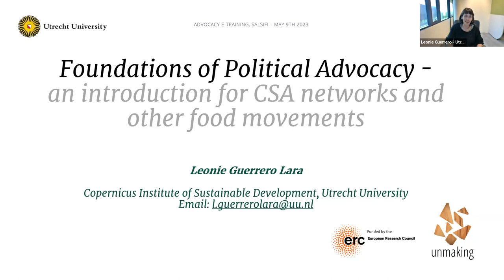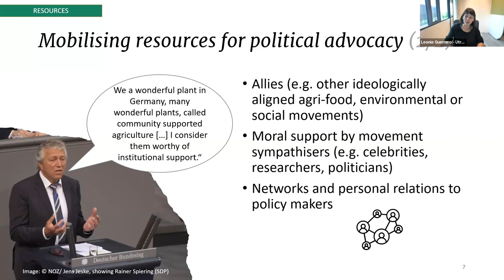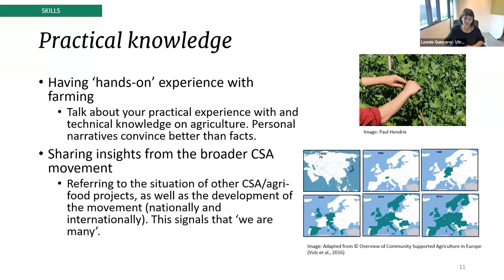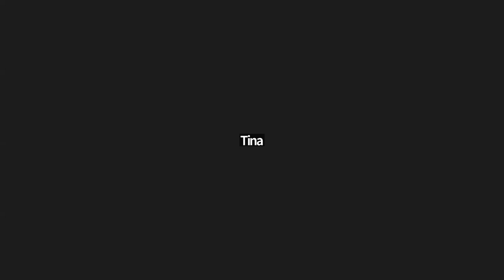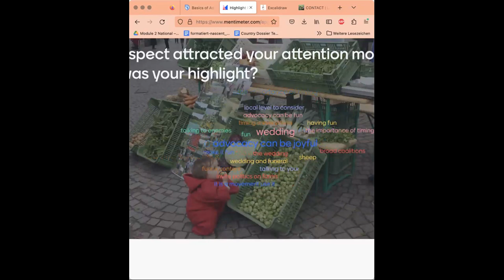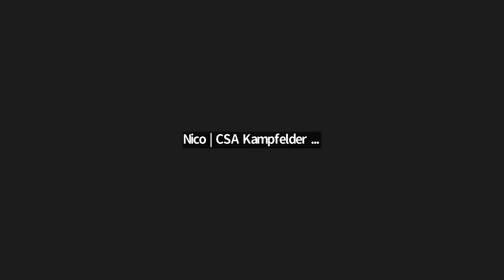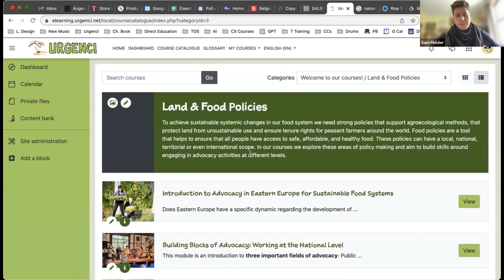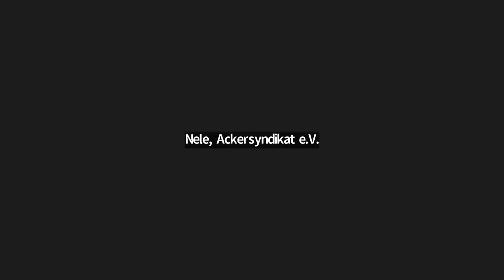National Level Advocacy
The webinar is an introduction to the three important fields of advocacy: Public Relations, Coalitions and Lobbying. It serves to expand the knowledge about advocacy for organisations in the sector of agroecology and short food supply chains. It promotes the reflection of one's own organisation with regard to capacities and possibilities of advocacy. It also includes exchanges with other European organisations. The webinar is directed to interested people of organisations, which are working in the field of agroecology and short food supply chains.

This webinar seeks to illustrate to participants the experience and work of activists. Leonie is a social scientist and researches advocacy in CSA-network, while Florent is a passionate farmer with experience in advocacy. This webinar introduces concepts and inspires what can be done in the different fields Public Relations, Coalitions and Lobbying with exercises to reflect and plan your organisations' next steps in this field.

Co-funded by the Erasmus+ Programme of the European Union. Project ID: 2020-1-FR01-KA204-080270.